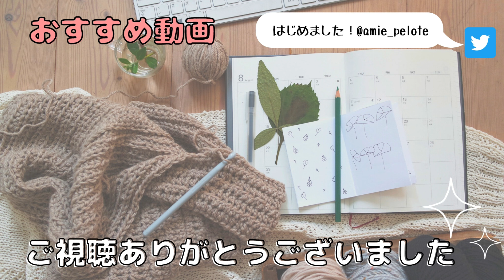【かぎ針編み】カーネーショの編み方crochet.Vlog#100【DIY】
小さなカーネーションを刺しゅう糸で編みました♡
茎はワイヤーで作っています。
参考に編んでいただけたら嬉しいです(#^^#)

　使用したもの
　　DAISOさん：刺しゅう糸２色（赤、緑）
　　セリアさん：フラワー用ワイヤー（地巻きワイヤー：緑）
　　　　　　　　フローラルテープ（緑）

↓ドール用の洋服・小物を販売しています↓
　小さな編み物雑貨屋さん
      　    amie*pelote

【チャプター】
00:00 編むもの紹介
01:06 使用する材料
01:50 １段目～（ガク）
06:38 茎・5段目～（花）
13:54 お花の形成
19:13 完成・最後に